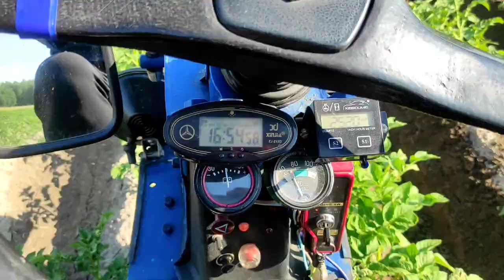СЕЗОН 2022. Едем на участок убирать картофельную ботву. МОТОБЛОК МТЗ Беларус.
Вот и наступила пора осенних полевых работ, и мы поехали на своем мотоблоке на участок для уборки картофельной ботвы.